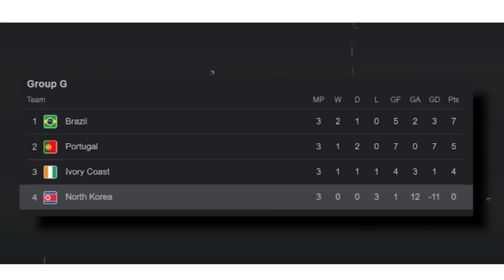FOOTBALL a INHREMNA ATTHLAK tak takte kha…